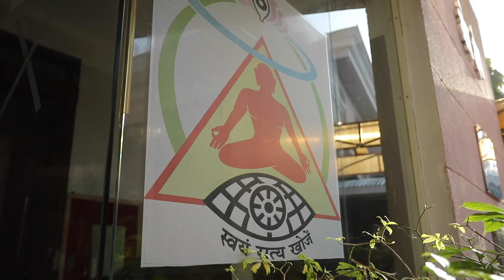Preksha Meditation | Yoga| Pranayama | Shatkarma | Naturopathy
Thousands of people suffering from Arteries blockage, other heart ailments, BP, diabetes stress, anxiety, obesity, body pain, liver, kidney malfunction, pcod, pcos and women related ailments etc. Our track record shows immense benefits and reversal of diseases to umpteen number of people in our 7 & 10 days health camps since 1965. Adhyatm Sadhna Kendra, Chhattarpur, New Delhi -74
🏧Fees : Rs.1100/- per Day Only
👉Get in touch with our counsellors at - ☎️ 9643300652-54